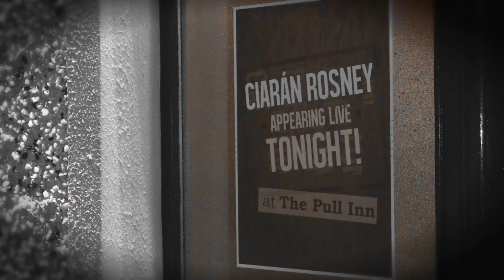Willie's Shoes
Performed by Ciarán Rosney.
Produced by Perryscope Films.